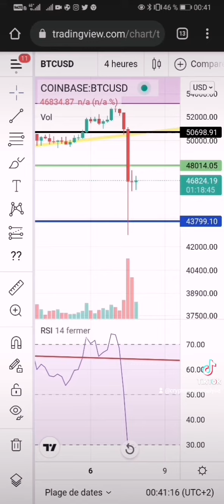Crash du Bitcoin, on fait quoi ? c'est la fin ? on vend tout ?